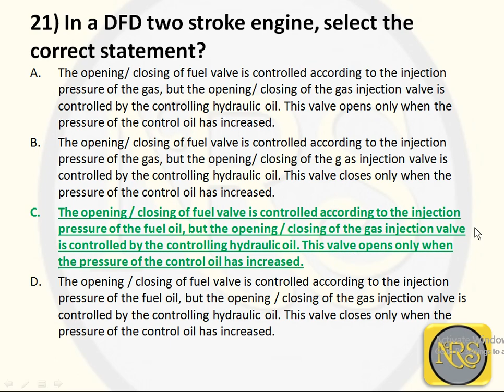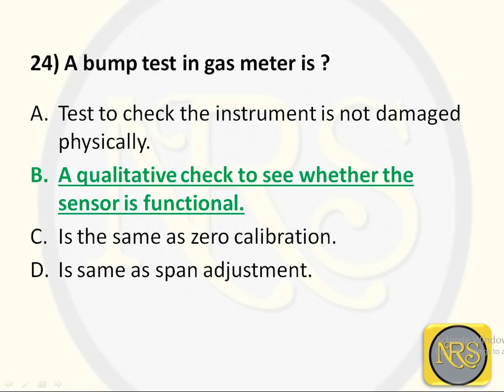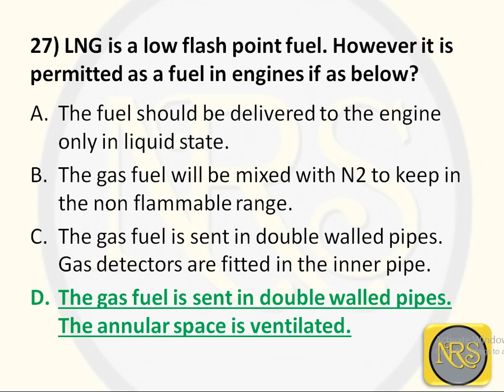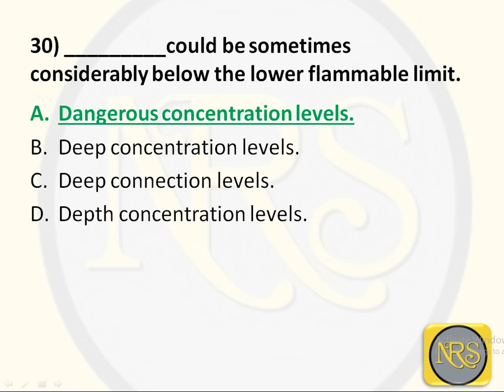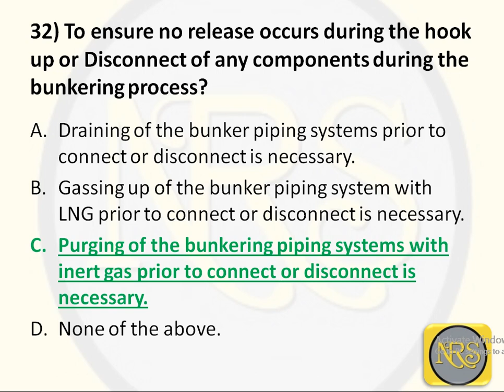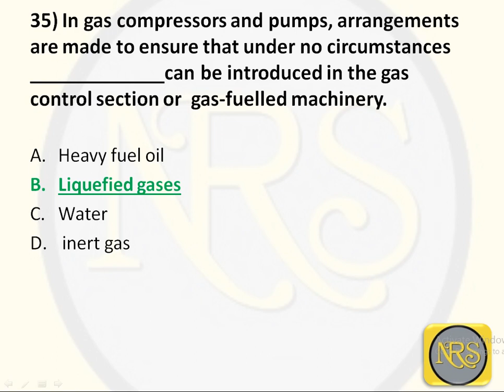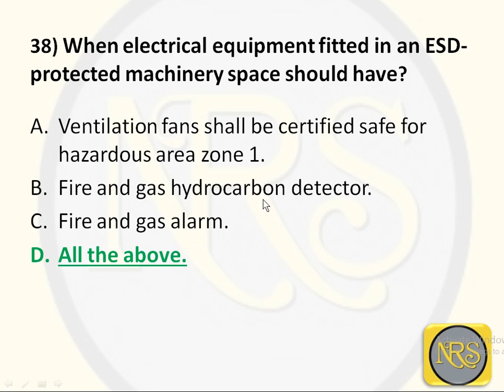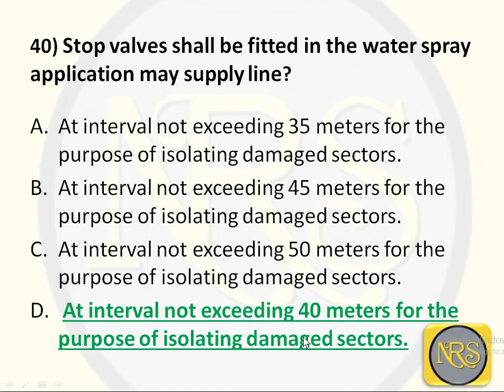AIGF D G Shipping Exit exam Q&A part 2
Latest STCW DG exit exam Q&A for AIGF-Advance Training For Ships Using Fuels Covered Within The IGF Code with clear explanations of each answers. The questions are covered with latest ones. I personally communicate with the persons who and all giving exams. I collect the latest questions from the applicants sea farers who is giving exams and uploading here. My answers were crossed check with SOLAS, MARPOL, IGF CODE, IGC CODE AND LATEST AMENDMENTS.